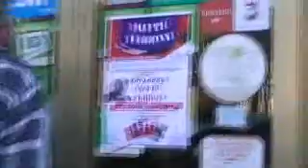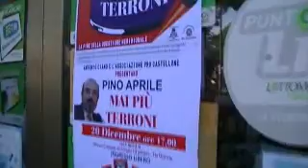Gaeta. Gli "Sciuscio" della Cantina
Una Band di ragazzi davanti alla tabaccheria di Damiano, mio figlio.Portano la serenata di fine d'anno.